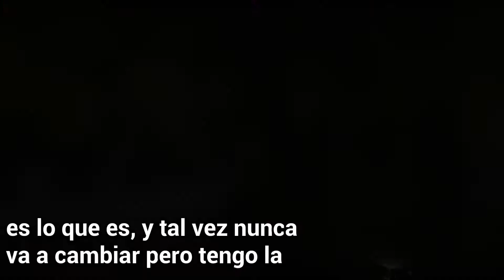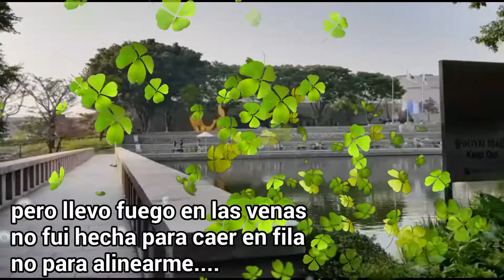CANTANDO: FALL IN LINE- CHRISTINA AGUILERA